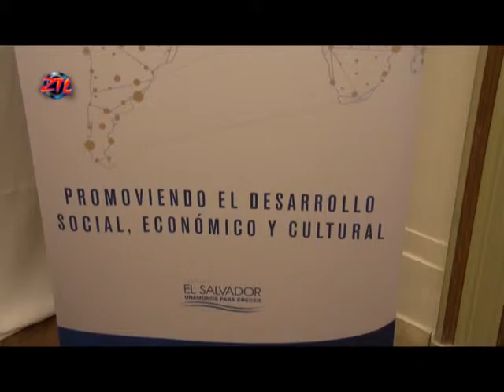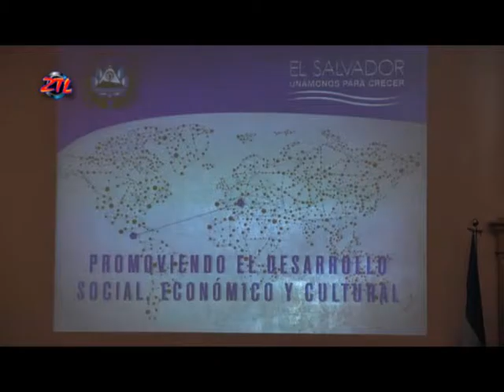ZTL TV - FORUM IMPRENDITORIALE EL SALVADOR - ITALIA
ZTL format TV ideato e condotto da Nazario Giuseppe Pertosa in collaborazione con Veronica Di Pinto e Alfredo Necci.
Attualità, informazione, cultura e non solo nel programma televisivo in onda tutti i lunedi alle ore 20:30 su RETE ORO.
Inoltre tante novità e curiosità potete trovarle sul sito intenet dedicato ztl.jimdo.com